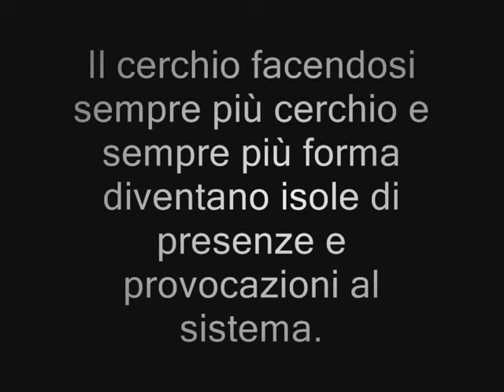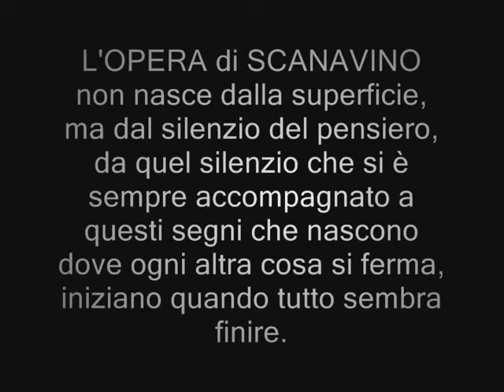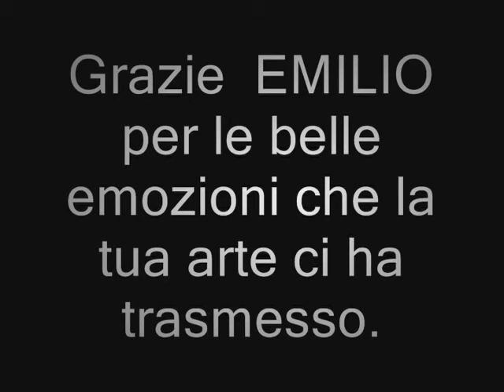archivioARB in ricordo di Emilio Scanavino 1922- 1986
archivioARB ha realizzato questo video in ricordo di Emilio Scanavino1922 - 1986  per unire gli appassionati d'arte che intendono condividere con noi le emozioni sulle opere che lartista ha lasciato.